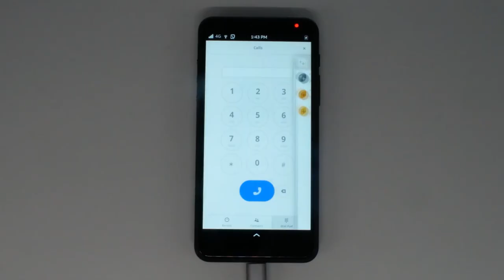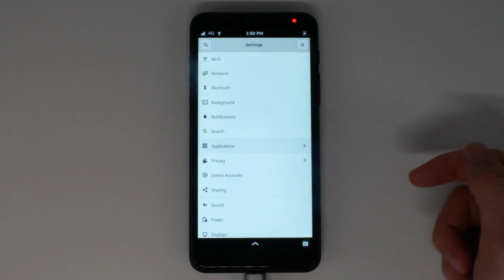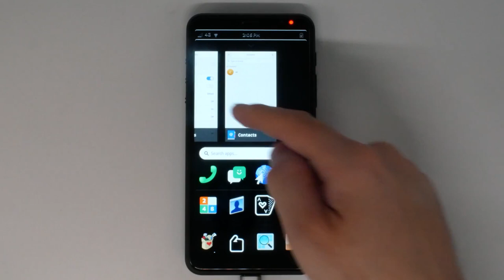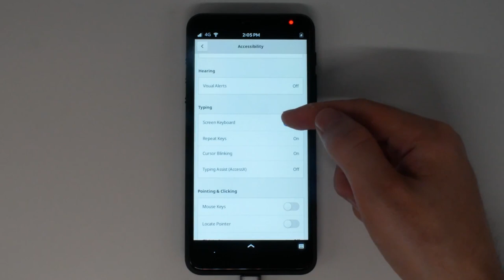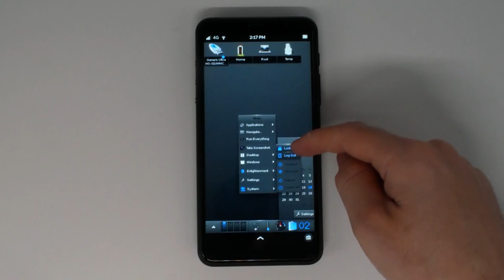Sneak Peek of the Next PureOS Release on the Librem 5